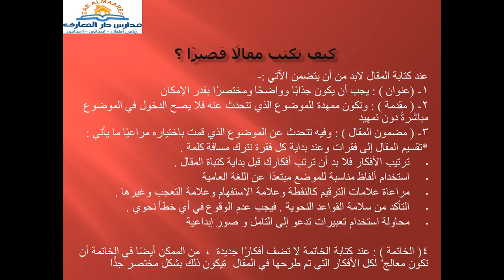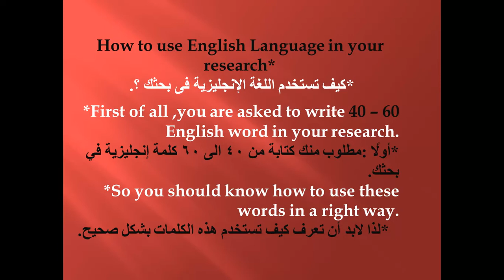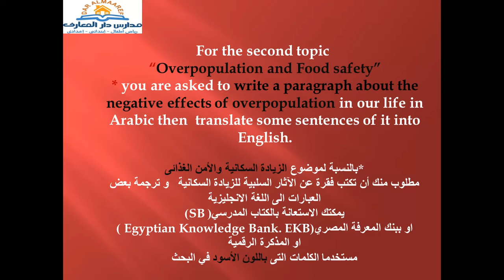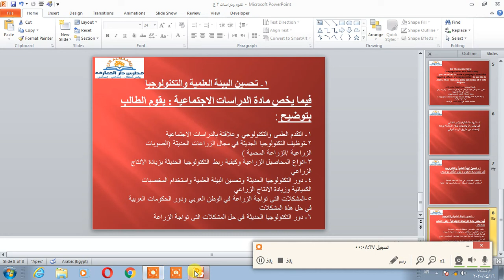شرح لكيفية صياغة عناصرالموضوع للصف الثاني الإعدادي - مدرسة دار المعارف الخاصة